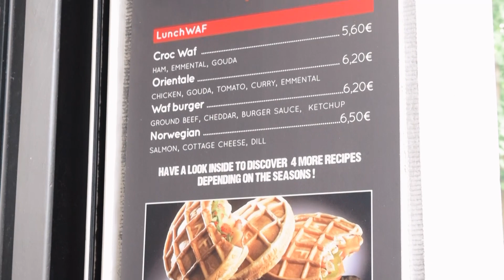GOING TO ROME | LAYOVER IN BRUSSELS BELGIUM | VLOG PART 2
OPEN ME!!

Last stop before we make it to ROME, here's out layover in BRUSSELS BELGIUM. First time off American soil and we are tired af also excited !! We haven't even arrived at our destination and are already checking things off our bucket list...

Thumbs up for traveling the WORLD!!